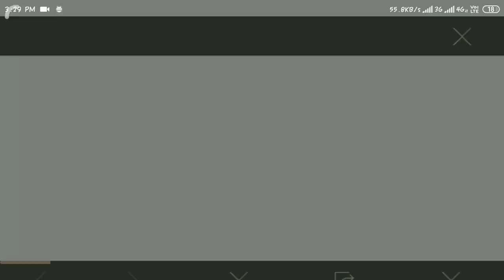How to Get Free Gun & Parachute skin in PUBG Mobile || Anand YT ||In Hindi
In this video i am explaining how you can get free skins for Guns And Parachute

I am not pro player not a noob play for fun not for rating dont judge me with my kills and rank enjoy playing

My Pubg Mobile Game id:PrinceAnand232
My Title:- Weapon master
My rating/Tier : Ace
you can check my id anytime

Support**
Play win but imp thing is enjoy playing.